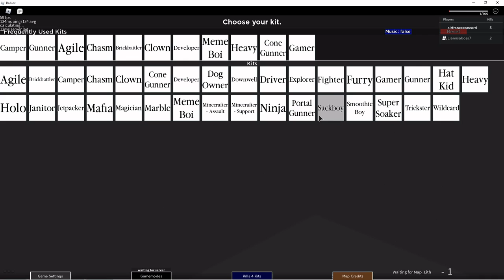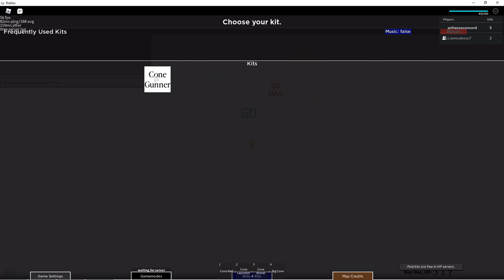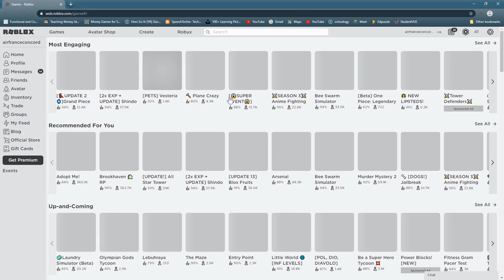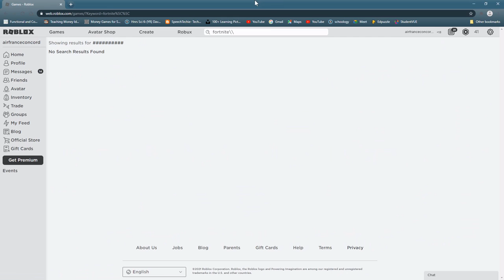ROBLOX IS PAY TO WIN